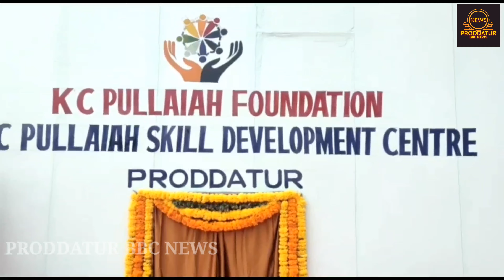PRODDATURBBCNEWS కె.సి.పుల్లయ్య సిల్క్ డెవలప్మెంట్ సెంటర్ ప్రారంభించిన జిల్లా కలెక్టర్: హరి కిరణ్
కె.సి.పుల్లయ్య సిల్క్ డెవలప్మెంట్ సెంటర్ ప్రారంభించిన జిల్లా కలెక్టర్: హరి కిరణ్